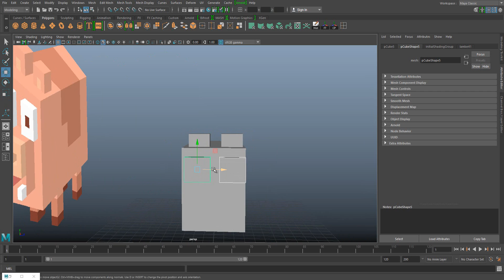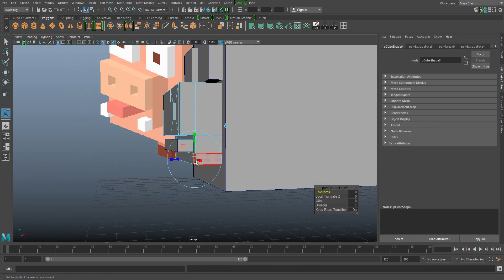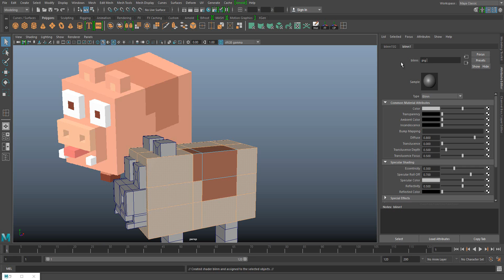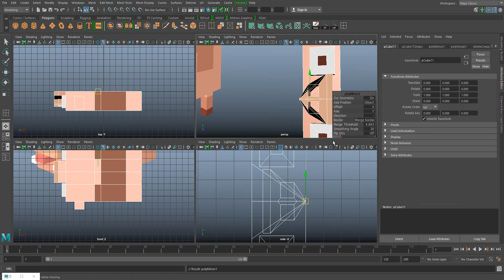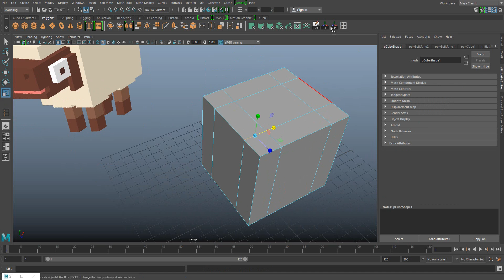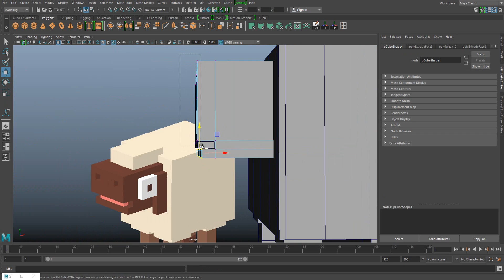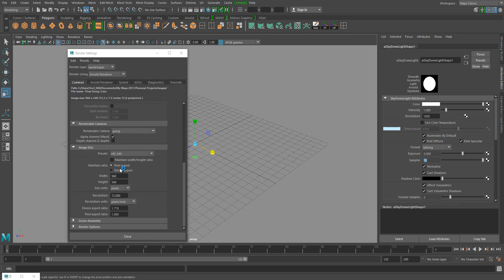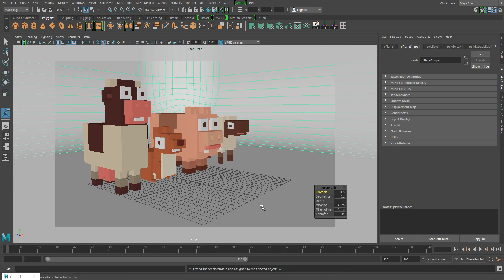Crossy Road: 3D model Part 2